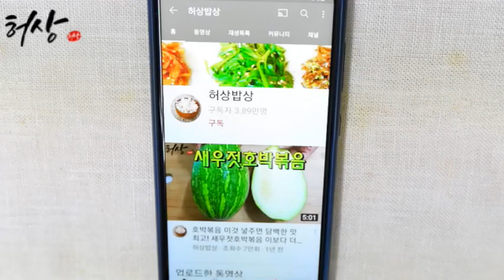명이나물김치 산마늘 효능 이양념무침하면 보약겉절이 삼겹살 쌈싸기 딱 좋아!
명이나물김치 산마늘 효능 이양념무침하면 보약겉절이 삼겹살 쌈싸기 딱 좋아! Myeongnamul Kimchi
산마늘이라는 명이나물 김치양념 준비했습니다.
마늘향이 나면서 고기와 아주 잘어울린답니다.
요름 삼겹살에 쌈싸기 딱 좋은 명이겉절이입니다.
도움 되셨다면 좋아요 구독 알람으로 허상한테 행복을 주세요!
재료
명이나물 200g. 쪽파 5대. 당근.배1/4개.무.양파 작은것 1/4개.
양념
쌀조청 1T. 고춧가루 1/2컵. 긴마늘 1T. 생강청 약간.
집간장 1R. 천년초청 2T. 소금 1/2T.통깨 1T.
믹서에 간양념
배 1/4개. 양파 약간. 밥 3T. 멸치액젓 4T.
*간맞춤은 약간 간간하게 합니다.
천년초 청은 매실청 이용해도 됩니다.
마지막간은 소금으로 해줍니다.

@hstable 오신것을 환영합니다!